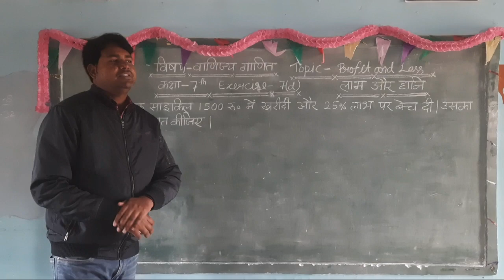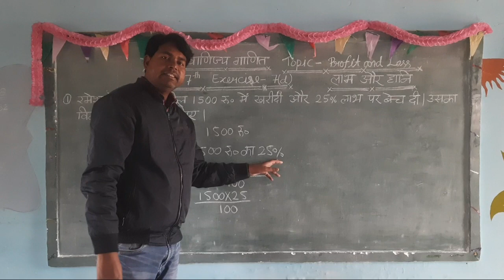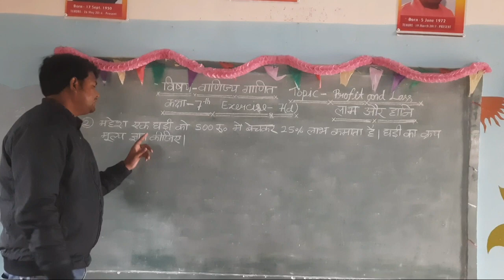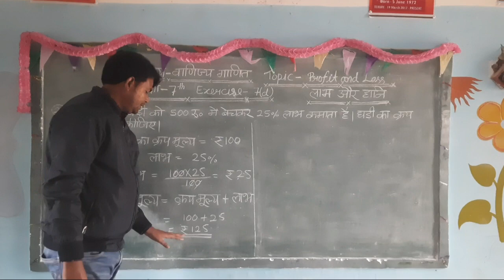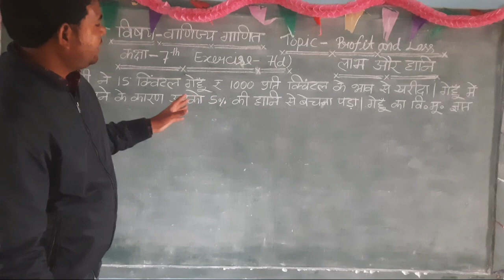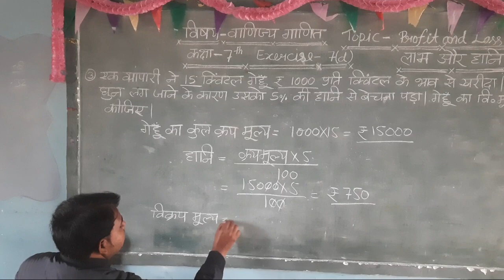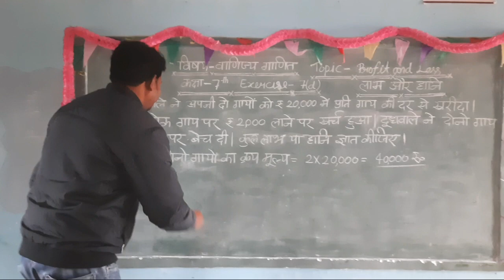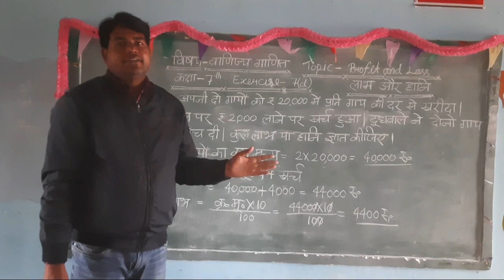PROFIT AND LOSS / लाभ और हानि / SSC, CGL, 10+2, CTET, TET, RAILWAY EXAM, NTPC, BANK BY MR. ANIL SIR.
Profit and loss / लाभ और हानि / SSC, CGL, CTET, TET, RAILWAY EXAM, NTPC, BANK, RTET, Class-6,7,8,9,10 और सभी प्रकार के प्रतियोगिता वाले परिक्षा मे लाभकारी by Mr. Anil Sir.